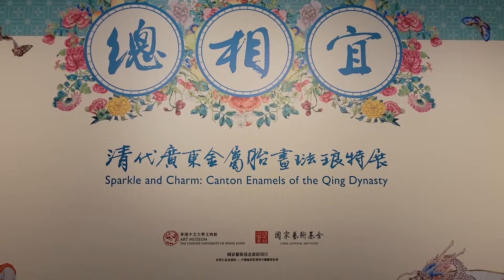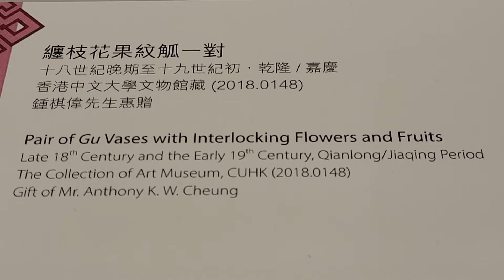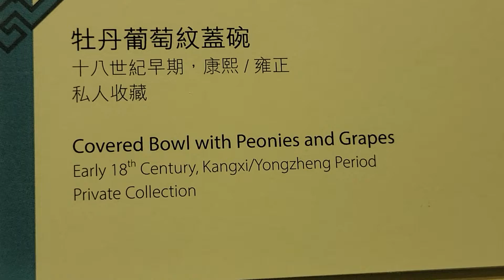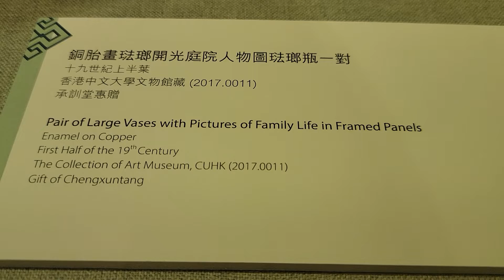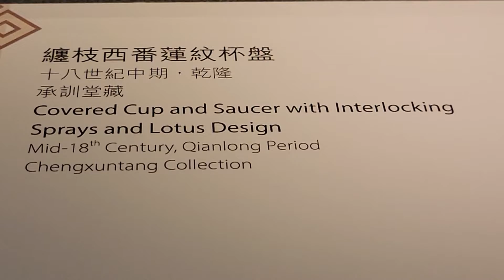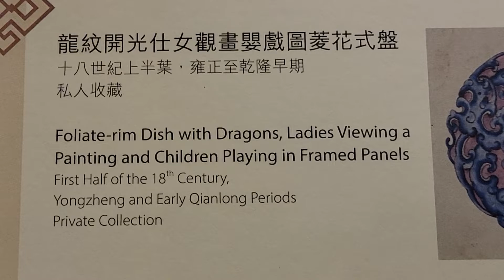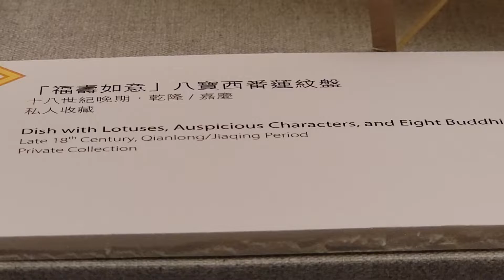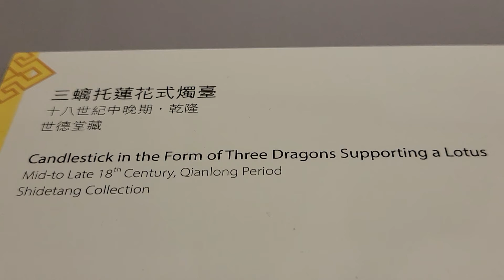傑·文化-精工奪目:清代廣琺瑯展Kit.Culture-Sparkle & Charm: Special Exhibition of Canton Enamels of Qing Dynasty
琺瑯器由西方傳入中國約五百年，以北京為首的地方擅於製作掐絲琺瑯，即通稱「景泰藍」的器具，而作為對外貿易中心的廣州因中西融合却精於畫琺瑯，以繪畫精細、內容多元化及顏色豔麗而受到皇帝、宮廷及權貴喜愛，並且深受海外特別是歐洲各國上流人士青睞，更被譽為"廣琺瑯"。而廣東音樂亦如廣琺瑯一樣融合中西文化，在保留傳統文化之餘，也有創新及西方文化元素。本片試以廣東音樂作背景配樂，希望可襯托出廣琺瑯器的絢麗多姿。

展覽地點: 香港中文大學文物馆

畫琺瑯又稱“洋瓷”。據清代藍濱南在其《景德鎮陶錄》中記載，畫琺瑯是以金屬銅做器骨（胎），用五顏六色的瓷粉（琺瑯釉）經燒製而成。簡單的説，就是先於紅銅胎上塗施白色琺琅釉，入窯燒結後，使其表面平滑，然後以各種顏色的琺瑯釉料繪飾圖案，再經焙燒而成。畫琺瑯富有繪畫趣味，故又稱“琺琅畫”。

畫琺瑯，也稱銅胎畫琺瑯，它是與明代銅胎掐絲琺瑯相比較而言的。兩者的主要區別在於，一個是掐絲顯現花紋，然後填以琺瑯料；一個是塗以琺瑯後，再在上面畫出花紋。最早在廣東製造，廣東稱作“燒青”、“廣琺瑯”或“洋琺瑯”。這種異常精美的工藝受到皇帝的喜愛與重視，清朝康熙、雍正、乾隆三帝皆於北京皇宮造辦處及廣東兩地設立琺瑯作坊，並多次從廣東選送優秀畫琺琅工匠進京效力，大量生產，所作琺瑯製品皆供皇室享用。琺瑯製品在清朝康、雍、乾三代曾達鼎盛，後歷經晚清國衰、民國戰亂，漸趨稀少。北京以掐絲琺瑯（俗稱景泰藍）為長，廣東以畫琺瑯為長，南北兩地工藝各有特色。同為中國傳統琺瑯工藝的兩大瑰寶，享譽中外。

畫琺瑯的製作技法起源於15世紀中葉歐洲比利時、法國、荷蘭三國交界的佛朗德斯地區。15世紀末，法國中西部的裏摩居，以其製作內填琺瑯工藝為基礎，發展成畫琺瑯的重鎮，初期製作以宗教為主題的器物，後來逐漸製做成裝飾性的工藝品。隨着東西貿易交往的頻繁，尤其自清康熙二十三年（1684年）清廷平定台灣以後，海禁開放，西洋製品開始湧入，西洋琺瑯便由廣州等港口傳入中國，並就地設廠研製，稱之為洋瓷，宮中則稱其為廣琺瑯。當時，廣州的產品多保留着西方文化的韻味，由於燒造技術不高，釉料呈色不穩定。康熙五十八年(1719年)，聘請法蘭西畫琺瑯匠人陳忠信來京，在內廷琺瑯處指導燒造畫琺瑯器。其式樣、圖案主要是中國風格，少有西方畫琺瑯的特點。

 來源: 百度百科

Enamel ware was introduced to China from the West for about 500 years. The places headed by Beijing are good at making cloisonné enamels, which are commonly known as "cloisonne" utensils, while Guangzhou, as the center of foreign trade, is good at painted enamels due to the integration of Chinese and Western countries. The fine, diverse content and bright colors are favored by emperors, courts and powerful people, and are favoured by the upper class people far abroad, especially in European countries, and are also known as "Canton enamel". Cantonese music, like Canton enamel, integrates Chinese and Western cultures. While retaining traditional culture, it also has elements of innovation and Western culture. This film tries to use Cantonese music as the background music, hoping to bring out the splendor of Canton enamelware.

Exhibition Venue: Art Museum of the Chinese University of Hong Kong

Painted enamel is also called "foreign porcelain". According to the records of Lan Binnan in his "Jingdezhen Pottery Record" in the Qing Dynasty, painted enamel was made of metal copper bone (fetus) and fired with colorful porcelain powder (enamel glaze). Simply put, it is to apply white enamel glaze on the red copper body first, after sintering in the kiln, make the surface smooth, and then paint patterns with various colors of enamel glaze, and then bake it. Enamel painting is full of painting interest, so it is also called "enamel painting".

Painted enamel, also known as copper body painted enamel, is compared with the Ming Dynasty copper body cloisonné enamel. The main difference between the two is that one is filigree to show the pattern, and then filled with enamel; the other is painted with enamel, and then the pattern is drawn on it. It was first made in Guangdong, and Guangdong is called "burning blue" or "Guang enamel" and "foreign enamel". This unusually exquisite craftsmanship was loved and valued by the emperor. The three emperors Kangxi, Yongzheng and Qianlong of the Qing Dynasty all set up enamel workshops in the Imperial Palace in Beijing and Guangdong, and sent excellent enamel artisans from Guangdong to Beijing for many times. Mass-produced, the enamel products are all for the royal family to enjoy. Enamel products reached their peak in the three dynasties of Kang, Yong and Qian in the Qing Dynasty. Beijing is based on cloisonné enamel (commonly known as cloisonne), and Guangdong is based on painted enamel. The crafts in the north and south have their own characteristics. Both are two treasures of traditional Chinese enamel craftsmanship and are well-known both at home and abroad.

The technique of making enamel originated in the Flanders region where Belgium, France and the Netherlands bordered Europe in the mid-15th century. At the end of the 15th century, Limoju in central and western France developed into an important town for painting enamel based on its enamel-making process. Initially, it produced religious-themed utensils, and then gradually made decorative handicrafts. With the frequent trade exchanges between the East and the West, especially since the Qing Dynasty pacified Taiwan in the 23rd year of Emperor Kangxi of the Qing Dynasty (1684), the prohibition of the sea was opened, and Western products began to flow in. Western enamels were introduced to China from Guangzhou and other ports, and localized A factory was set up to develop it, and it was called foreign porcelain, while in the palace it was called Guang enamel. At that time, most of the products in Guangzhou retained the charm of Western culture. Due to the low firing technology, the color of the glaze was unstable. In the fifty-eighth year of Emperor Kangxi (1719), a French enamel artist, Chen Zhongxin, was hired to come to Beijing to guide the firing of enamelware in the inner court enamel. Its style and pattern are mainly Chinese style, and there are few characteristics of Western painting enamel.

Source: Baidu Encyclopedia